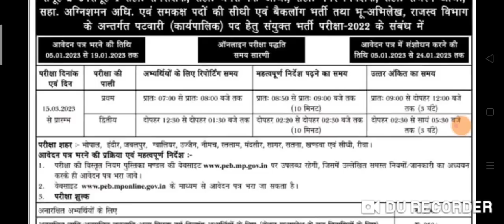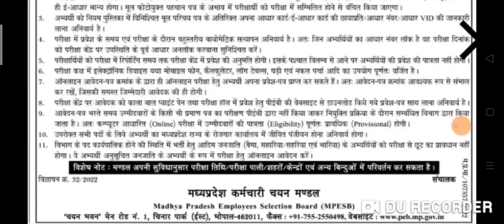मप्र पटवारी भर्ती NOTIFICATION OUT, Total post?, Exam date, mp patwari exam notification out, group2